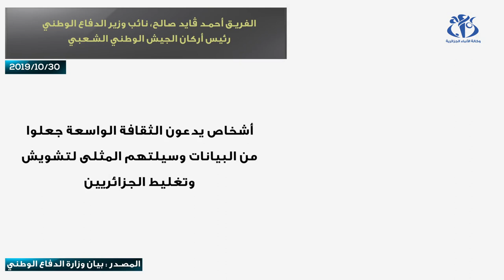الفريق قايد صالح: الرئاسيات ستجري في تاريخها المحدد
الجزائر (وأج)- شدد الفريق أحمد قايد صالح نائب وزير الدفاع الوطني رئيس أركان الجيش الوطني الشعبي على أن الرئاسيات ستجرى في موعدها المحدد أي 12 ديسمبر المقبل. جاء ذلك خلال كلمة توجيهية ألقاها خلال زيارة العمل التي قام بها إلى قيادة قوات الدفاع الجوي عن الإقليم.